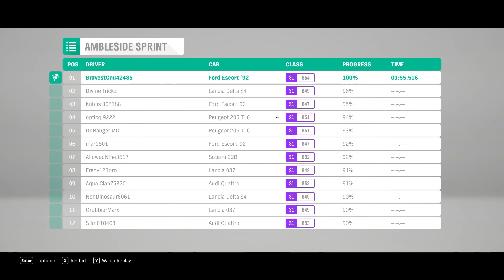Forza Horizon 4 Demo #04 4K 60 FPS, M Stranger Gaming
Hello guys, hope you all are fine and taking care of your own and your family.

Forza Horizon 4 Demo